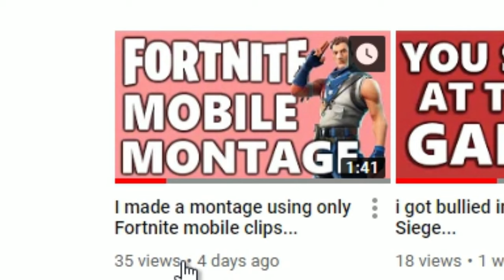I used RANDOM CS:GO clips to make a video...